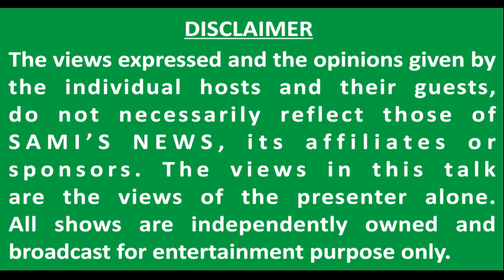Pursan E Haal Jampur Ghair qanooni housing scheme| Samis News Pakistan